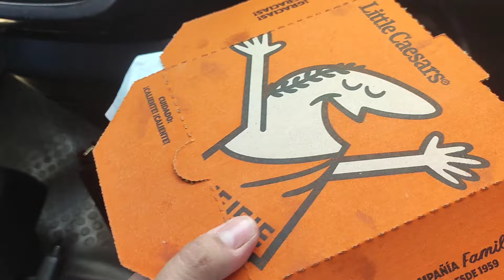VLOG FAMILIAR 2| COMPRAMOS UN CARRO PARA NUESTRAS AVENTURAS🚙⛰️| NOS FUIMOS A LAS MONTAÑAS amamos!!